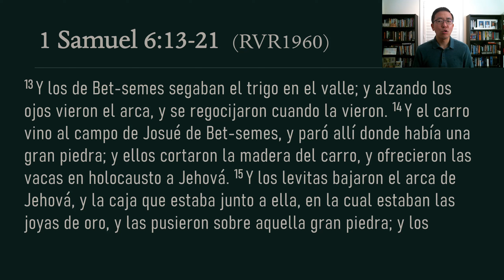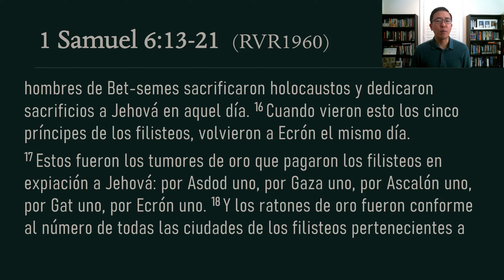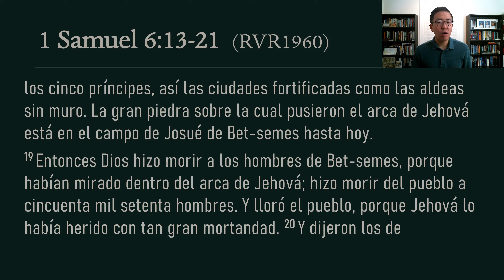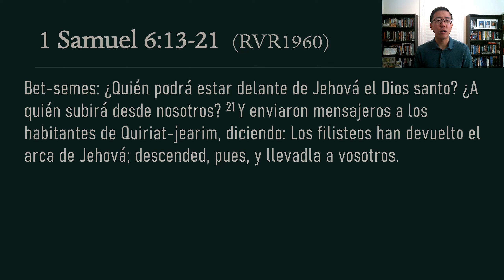Devocional 2/2/2023 - 1 Samuel 6:13-21 - Dios es santo, santo, santo